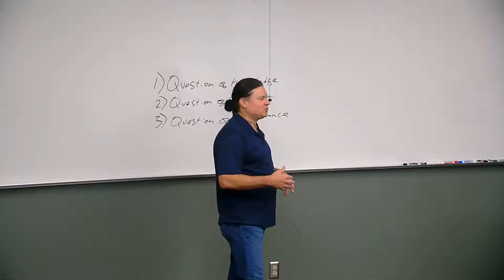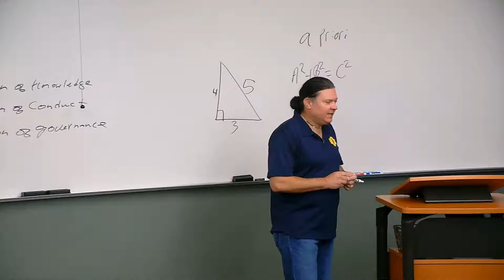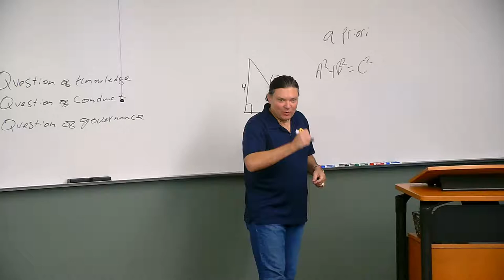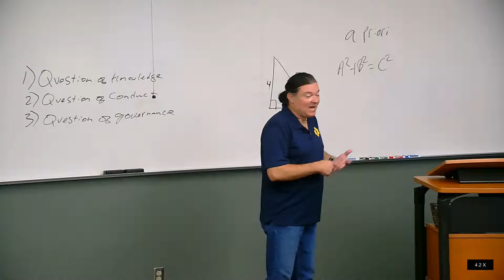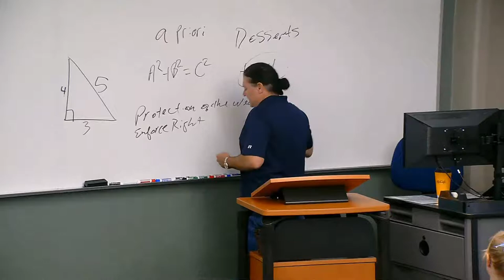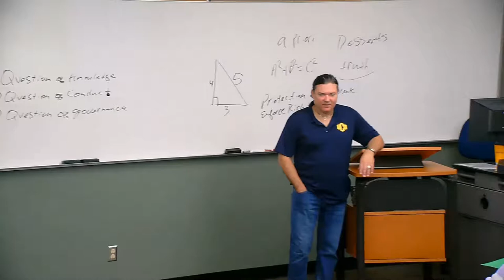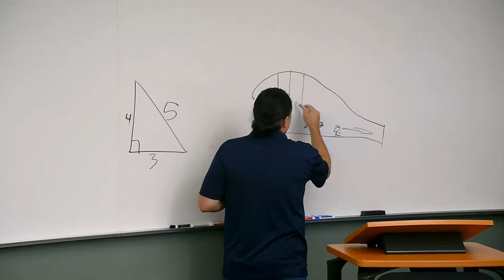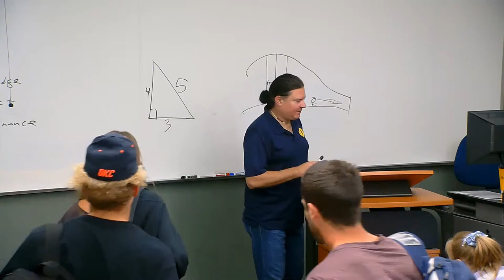Marketing Ethics - The Foundations of Ethical Theory: From Socrates to Machiavelli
An overview of ethical theory from the ancients to the beginning of modernity.